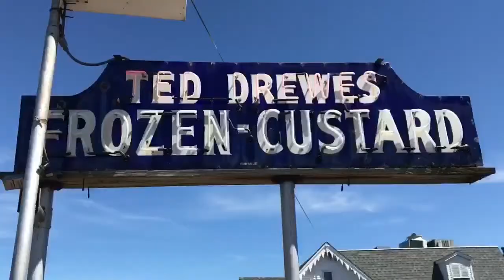The Lincoln Tour #1 - Ted Drewes Frozen Custard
Not only is Ted Drews one of the classic stops along Route 66, it's an icon of St Louis. So, it is the perfect first stop for the tour. Besides, who doesn't love frozen custard? See all of the behind the scenes and other videos from the tour